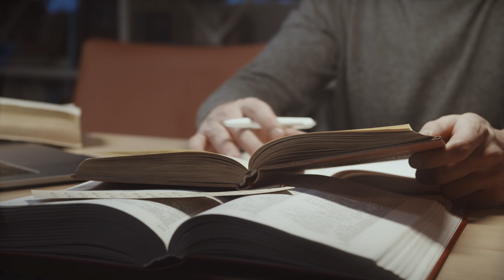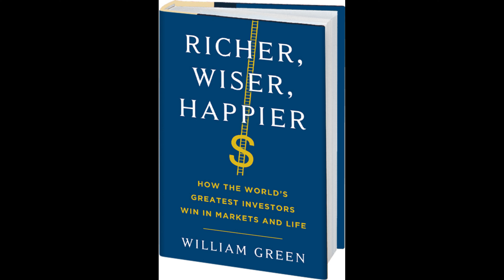The Book That Make You Smarter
Join me on a captivating journey of self-discovery as we delve into Ray Dalio's book, "Principles."